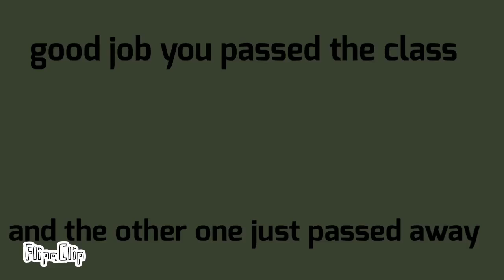How to survive the plague, I made this for school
Sorry my voice bad